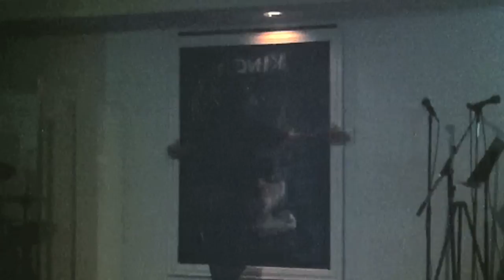Isidro's Painting at Horeb.mov